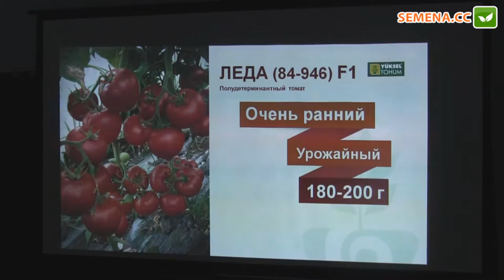Леда F1 томат (Yuksel) семинар 29.11.2016